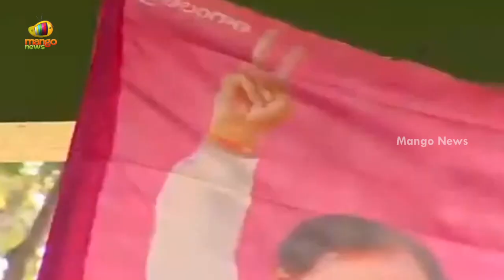Minister Talasani Srinivas Yadav Slams BJP Leaders At Sheep Distribution Program | Mango News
Minister Talasani Srinivas Yadav Slams BJP Leaders At Sheep Distribution Program.